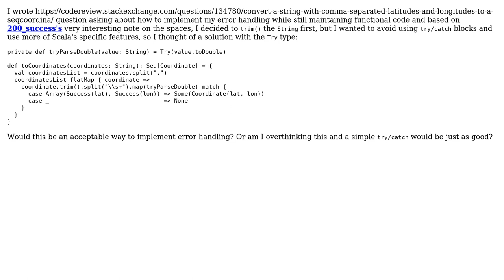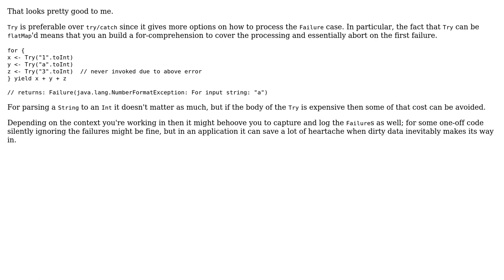Code Review: Parsing latitude and longitude, using Try[T] to ignore errors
With thanks & praise to God, and with thanks to the many people who have made this project possible! | Content (except music & images) licensed under CC BY-SA | Music | Images & others | With thanks to user Rodrigo Sasaki user hayden.sikh and the Stack Exchange Network Trademarks are property of their respective owners. You are responsible for your own actions.